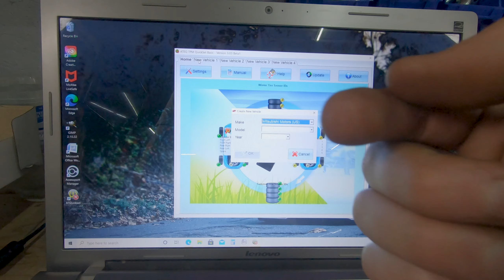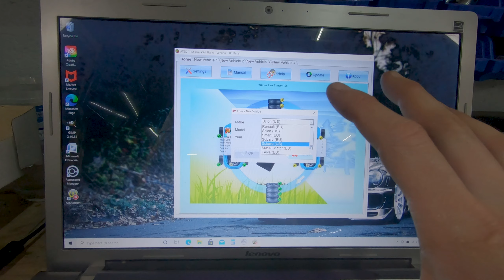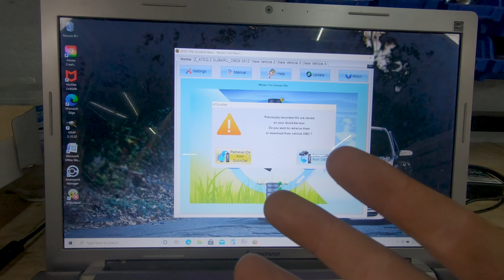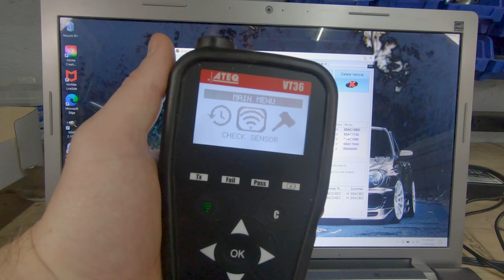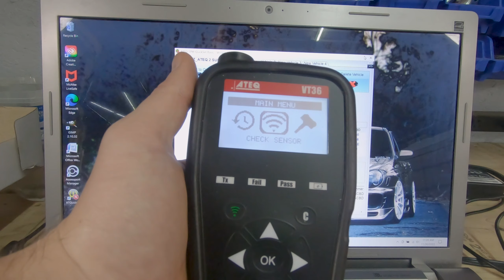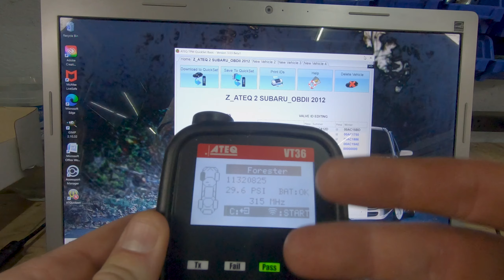How to Easily Swap Summer/Winter Tire Setups TPMS Using ATEQ Quickset (2012 Forester)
In this video I show how you can use the ATEQ Quickset tool to easily swap between summer and winter tire setups on Subarus and still have your TPMS system function properly.
The ATEQ tool also works with any other vehicle that stores the TMPS codes on the vehicles ECU.

00:00 - Intro
00:30 - Program install and setup
09:32 - How to use
10:29 - Outro